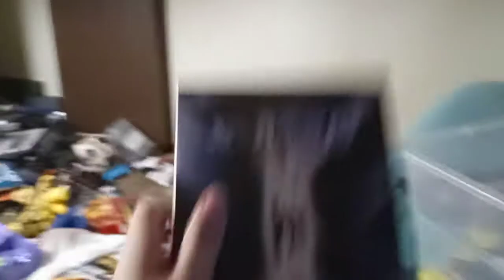A Quick For DVD Update (6-26-21)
DVDs:

X-Men 2000 DVD (2005 Reprint)